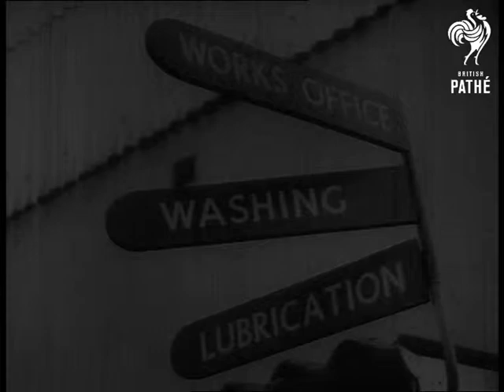Elephant Washer (1951)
No titles.

Essex.

C/U of signpost reading 'Works Office. Washing. Lubrication'.  Various shots show a baby elephant being led towards a 'washmobile', a kind of carwash.  A mechanic looks up from the engine he is working on.  Several shots of men spraying the elephant clean.
 FILM ID:1331.18